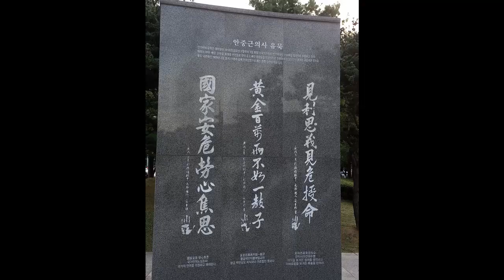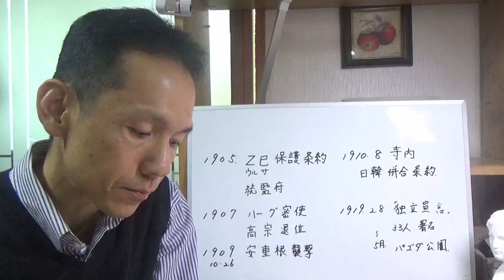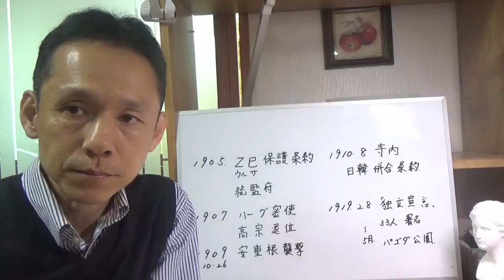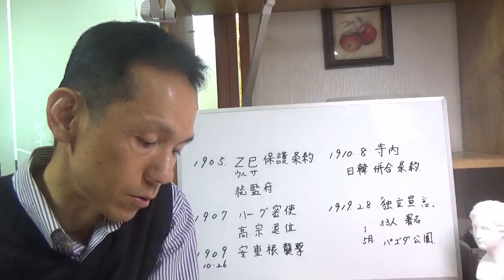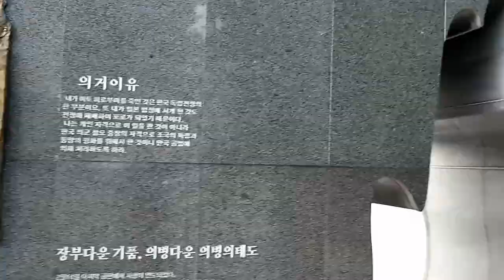【韓国近代史4】朝鮮近代史４：伊藤博文暗殺から３・1独立運動までの解説。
日韓保護条約から伊藤博文暗殺さらに１９１９年3・1独立運動にいたる過程を解説。

韓国では祝日となっている3月1日。
いったいその日に何が起こり、そこに至る過程に何があったのか。

日韓併合後、韓国で広がる民衆の不満と義兵闘争。今から100年前の朝鮮半島はまさに激動の時を迎えていた。

韓国在住のファナムが韓国や日本などを旅をしながら、現地の様子を配信、またその観光地の歴史的背景を解説。異文化交流や体験を通して、「豊かに生きる」をテーマにお送りします。

1970年生まれ　東京世田谷出身　上智大学法学部卒
韓国京畿大学大学院修了　韓国語能力試験6級
* Profile Fanam (Distributor)
Born in 1970, from Setagaya, Tokyo.　Graduated from Sophia University.

現在：韓国の大学で国際交流業務に携わる。姉妹校の交流
　　　日本人学生に韓国留学斡旋と日韓学生の交流支援。
　　　同大学で日本語指導。
　　　通訳翻訳(日本語＆韓国語)
　　　専門は日本学、日韓関係、比較文化
　　　副業：作家、画家、旅行家
            Position : professor, advisor, writer

【書籍】
『手伝いのすすめ』アマゾンキンドル

【SNS】
ライン友達

Fanam, who lives in Korea, travels to Korea and Japan to deliver daily life and episodes of Korea.
We will send you the theme of "living affluently" through the experience of different cultures.

Engaged in an international exchange program at a university in Korea.
I am consulting about studying in Korea for Japanese students.
Consultation for the employment of international students
Teaching Japanese at the university.
Interpreter translation (Japanese & Korean)

Specializes in Japanese studies, Japanese culture, comparative culture

Channel content: Theme is ”Living richly by learning, traveling, and touching nature”